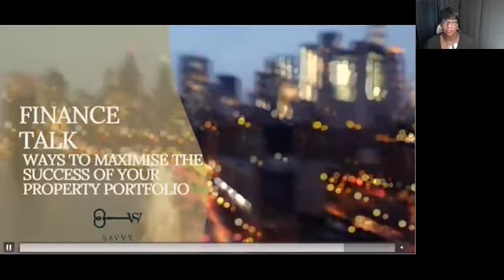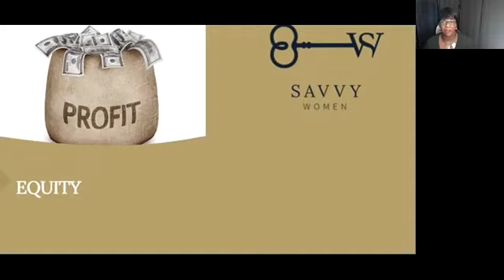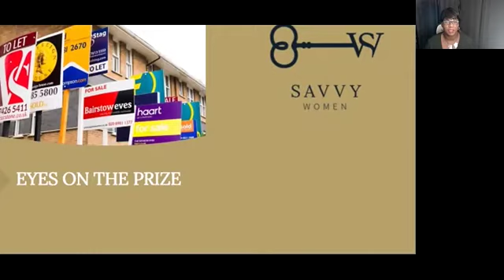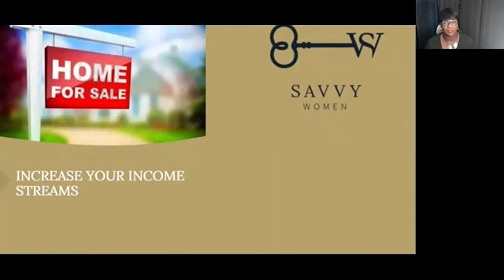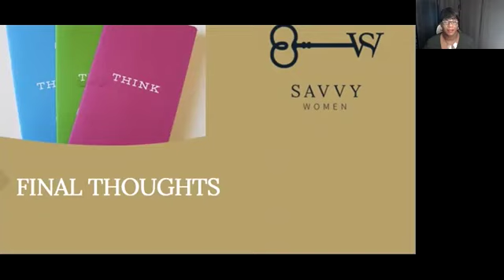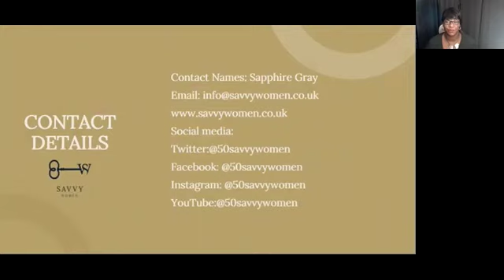Ways To Maximise The Success Of Your Property Portfolio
Each week we share finance and build your property investment tips to build your property business. This week we are talking about WAYS TO MAXIMISE THE SUCCESS OF YOUR PROPERTY PORTFOLIO These ideas are taken from our weekly blog and this week our blog was written by Savvy Women Group where they shared their insights on WAYS TO MAXIMISE THE SUCCESS OF YOUR PROPERTY PORTFOLIO.

At the Savvy Women group we believe empowerment comes right after exiting your comfort zone. The pursuit of knowledge in the hopes of creating a better life greatly increases your self-worth and drive, this week’s blog addresses some great tips.

Sapphire Gray
Award-winning Business & Property Coach, financial Educator, Life coach, Author, and International Speaker
Founder & CEO of The Savvy Women Group
8 Canterbury Street Gillingham ME7 5TX, UK